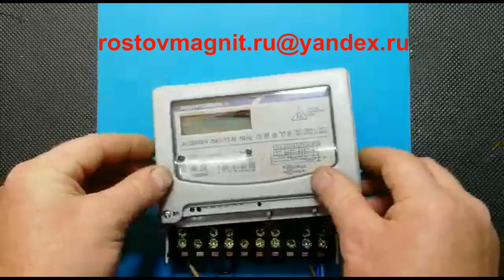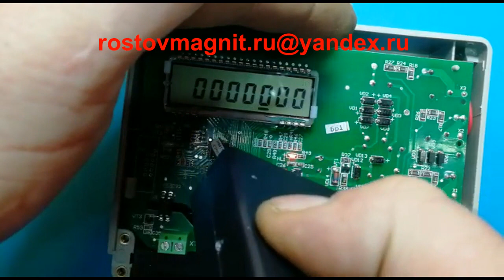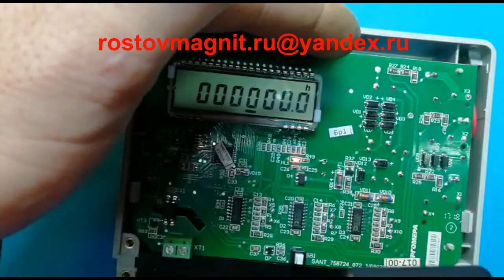Как остановить электросчетчик Энергомера ЦЭ 6803В с ЖК дисплеем.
Остановка электросчетчика Энергомера ЦЭ 6803В С ЖК дисплеем с помощью пульта.Внедрение пульта НЕ выявляется даже при разборке прибора,счетчик гарантированно проходит ВСЕ ОТК.